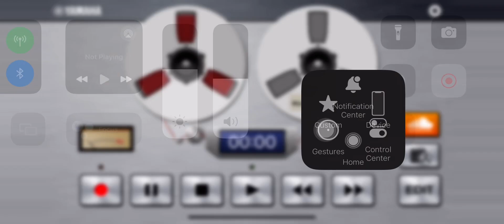OneFeel - Bila Rasaku Ini Rasamu